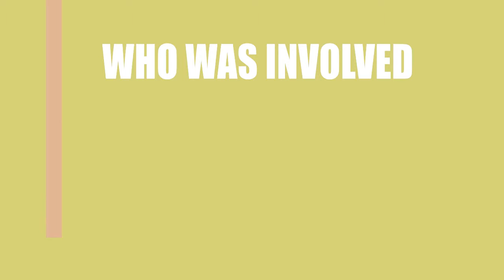The Last Beyond (2018) Motion Picture Cast Information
Who acted \ directed \ wrote the movie The Last Beyond (2018)?